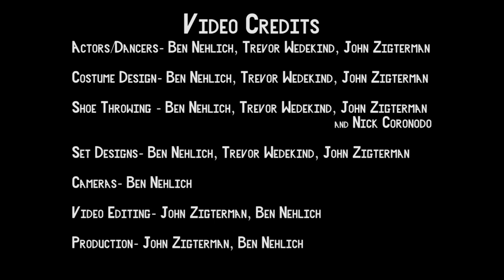New Shoes (Broken In) Promo Music Video for REMIXTOBER!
Or download the High Quality version of the song and tip us at our bandcamp: